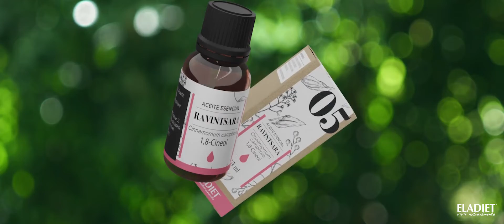FITOESENCIAS BIO - ELADIET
Eladiet presenta la nueva gama de Fitoesencias Bio: quimiotipadas, 100% naturales, de origen nacional, biodisponibles y todas aptas para el consumo.

Nuestras esencias:
Lavanda / Eucalipto / Menta / Romero / Ravintsara / Limón / Clavo / Tomillo / Naranja / Salvia / Ciprés / Espliego.